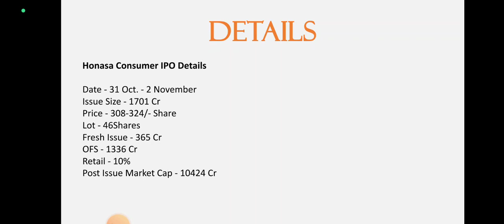Honasa Consumer IPO Analysis • Honasa Consumer Review • GMP • IPO • Dailystock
Source: Tickertape.com
Moneycontrol.com

Source: Tickertape.com
Moneycontrol.com